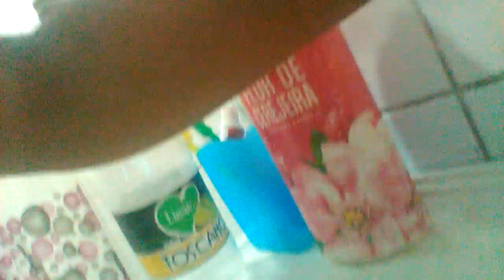Como Desentupi a pia do banheiro, vlog.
A dias a pia do banheiro entupida. Utilizei vinagre e bicarbonato uma colher de sopa de cada e fui observando, deu certo, ao vivo e em cores.